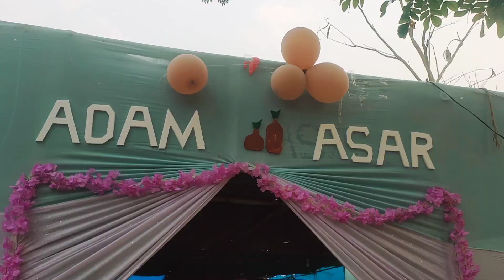Adam Asar 👩‍❤️‍👨||kedun jirpi hem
Adam Asar long Ning cheparong pidun